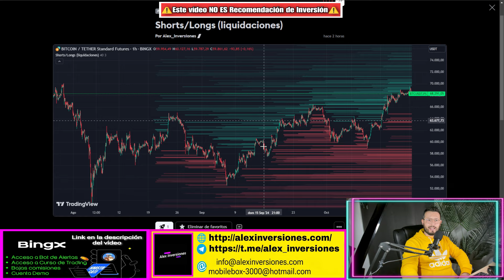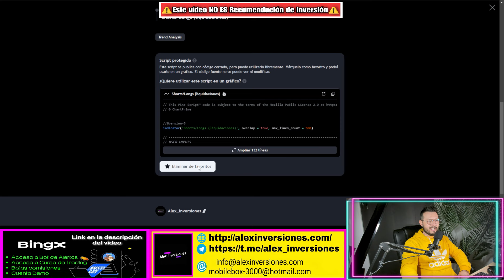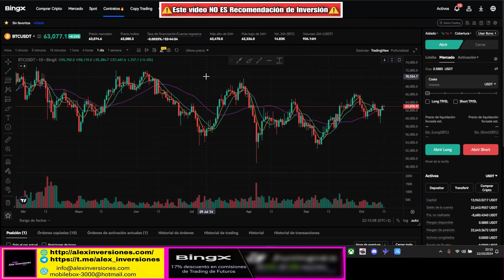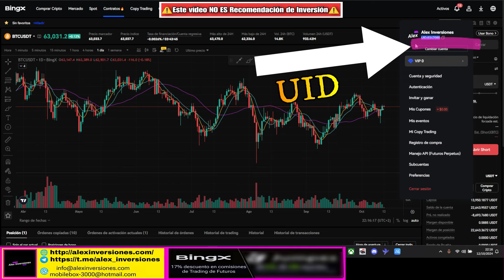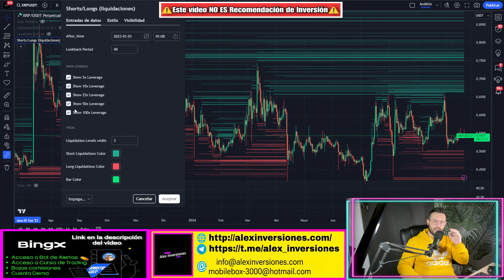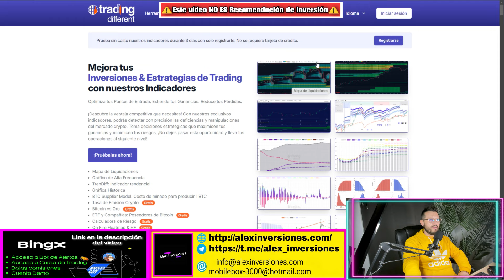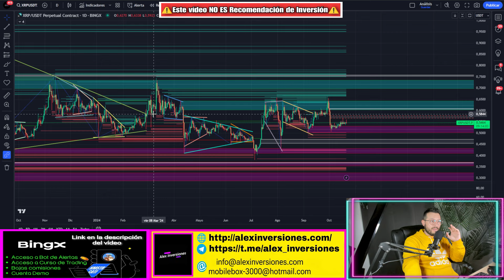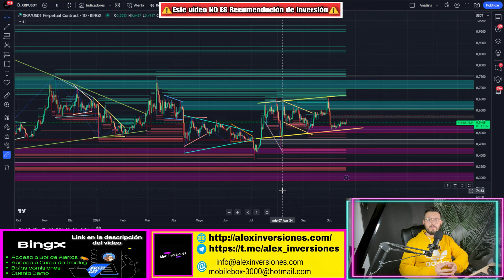¿Cómo saber dónde está la liquidez? Indicador de TradingView para identificar liquidez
📈𝗘𝗫𝗖𝗛𝗔𝗡𝗚𝗘 𝗕𝗜𝗡𝗚𝗫  (17% dto. Comisiones + Curso de Trading + Bot de Alertas de Regalo)

🎁𝗥𝗘𝗚𝗔𝗟𝗢 𝗖𝗨𝗥𝗦𝗢 𝗗𝗘 𝗧𝗥𝗔𝗗𝗜𝗡𝗚 + 𝗕𝗢𝗧 𝗗𝗘 𝗔𝗟𝗘𝗥𝗧𝗔𝗦 𝗚𝗥𝗔𝗧𝗨𝗜𝗧𝗢 𝗣𝗔𝗥𝗔 𝗕𝗜𝗧𝗖𝗢𝗜𝗡

👍 Si quieres ayudar a crecer la comunidad de Trading “Alex Inversiones", DALE LIKE AL VIDEO Y DEJA UN COMENTARIO POSITIVO, eso nos ayudará a motivarnos a seguir creando estrategias de trading, estrategias de scalping, y mucho mas contenido de valor para ti.

Les muestro que es posible hacer trading y obtener buenas rentabilidades ganando dinero desde tu casa, en muchas ocasiones sin experiencia previa.